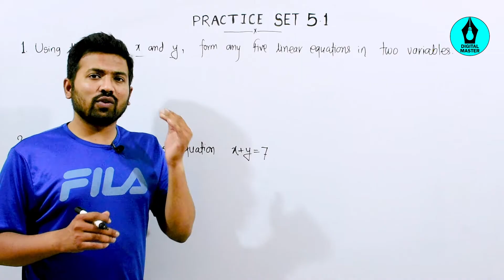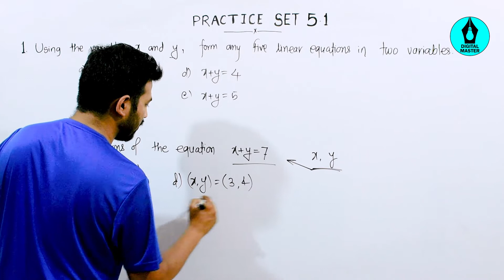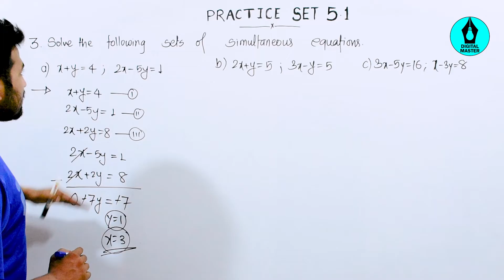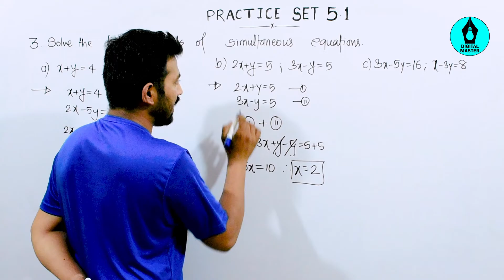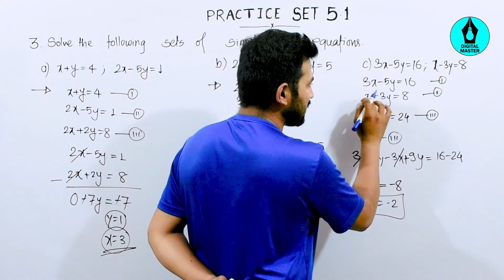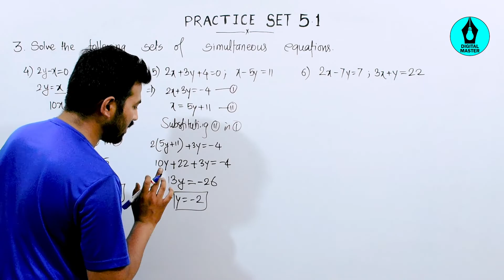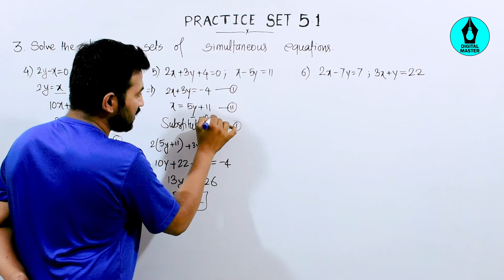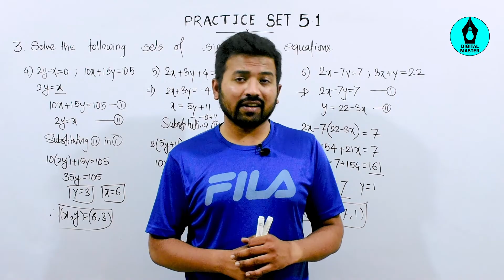Practice Set 5.1 - Class 9 Math (Maharashtra Board) || Digital Master